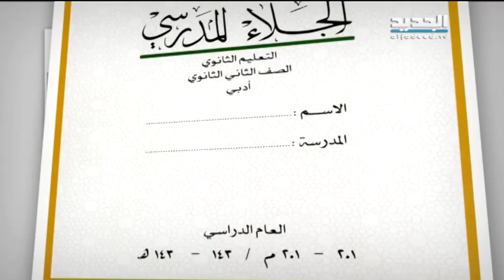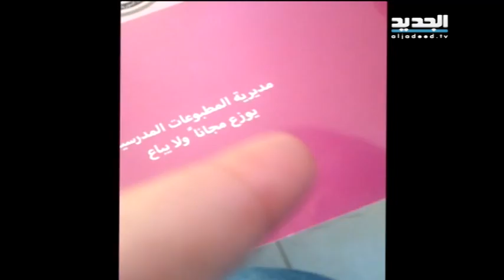حكومة سورية مؤقتة في لبنان - ليال بو موسى